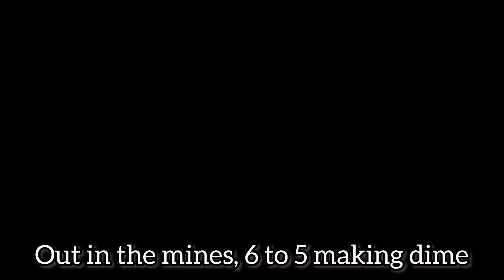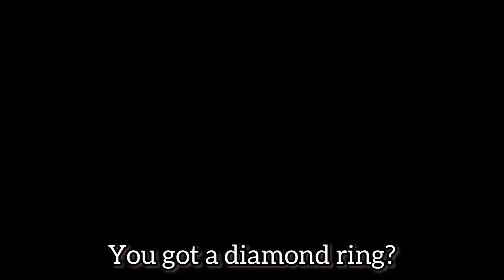jeftric - Miner’s Anthem (prod. ESKRY)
Pixel Worlds - Miner’s Anthem (prod. ESKRY)

I’m back!

Thanks to my sister for helping me film this 🔥

Written, performed, and edited by jeftric (me lol)
Beat by ESKRY